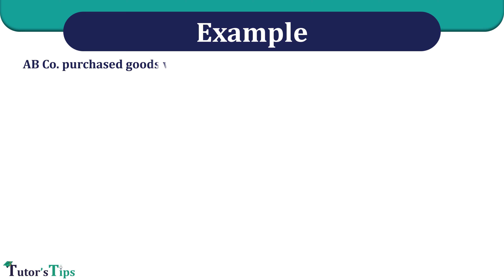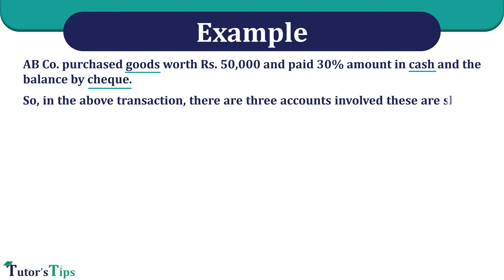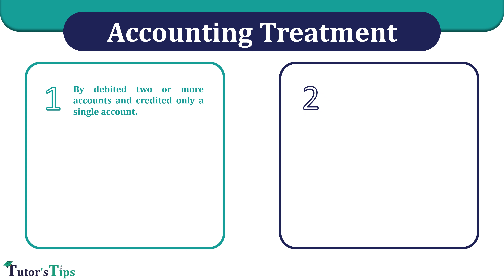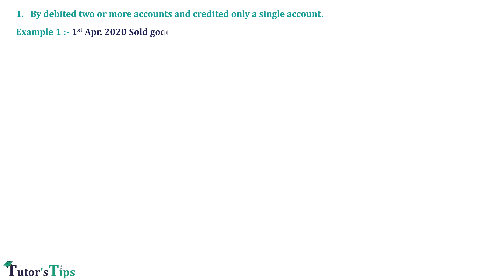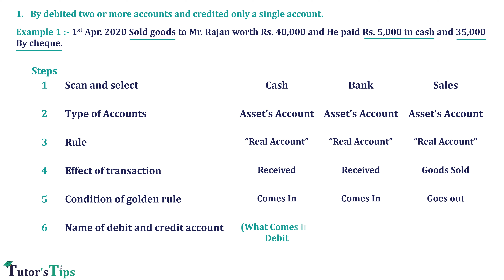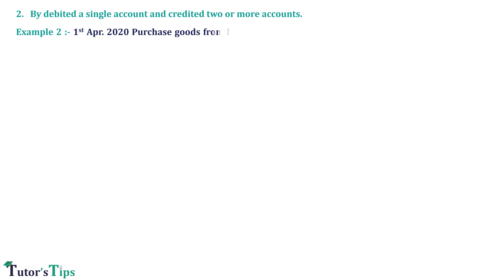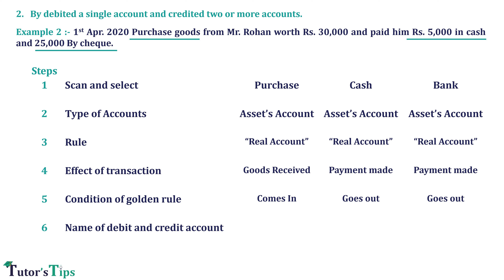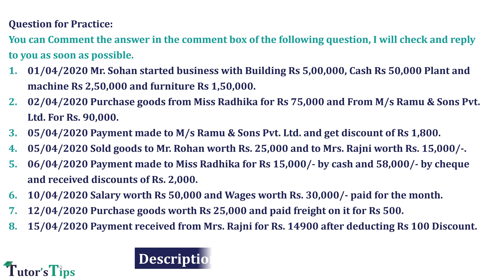Compound Journal Entries - Meaning & Treatment - Explained with Animated Examples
What is Compound Journal Entry?
In the transaction, Where two or more accounts of Debit or Credit are involved, which can be recorded in journal day books by posting a single journal entry, that journal entry is known as the Compound Journal Entry. It is also known as a combined journal entry.

For example:
AB Co. purchased goods worth Rs. 50,000 and paid 30% amount in cash and the balance by cheque.

So, in the above transaction, there are three accounts involved these are shown as following:
1. Purchase Account
2. Cash Account
3. Bank Account
The Purchase account will be debited and cash & bank account will be credited. So the accounting entry which will be posted in books includes two credited accounts. So that’s why this journal entry will be known as a compound journal entry.

Question for Practice:
You can Comment the answer in the comment box of the following question, I will check and reply to you as soon as possible.

1. 01/04/2018 Mr Sohan started a business with Building Rs 5,00,000, Cash Rs 50,000 Plant and machine Rs 2,50,000 and furniture Rs 1,50,000.
2. 02/04/2018 Purchase goods from Miss Radhika for Rs 75,000 and From M/s Ramu & Sons Pvt. Ltd. For Rs. 90,000.
3. 05/04/2018 Payment made to M/s Ramu & Sons Pvt. Ltd. and get discount of Rs 1,800/-.
4. 05/04/2018 Sold goods to Mr Rohan worth Rs. 25,000 and to Mrs Rajni worth Rs. 15,000/-.
5. 06/04/2018 Payment made to Miss Radhika for Rs 15,000/- by cash and 58,000/- by cheque and received discounts of Rs. 2,000/-
6. 10/04/2018 Salary worth Rs 50,000/- and Wages worth Rs. 30,000/- paid for the month.
7. 12/04/2018 Purchase goods worth Rs 25,000 and paid freight on it for Rs 500/-.
8. 15/04/2018 Payment received from Mrs Rajni for Rs. 14900 after deducting Rs 100 Discount.